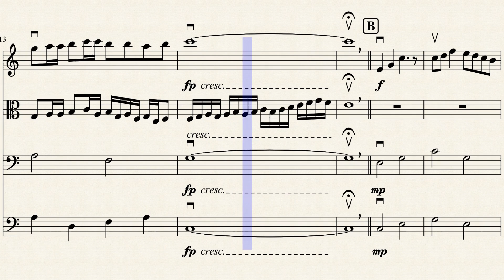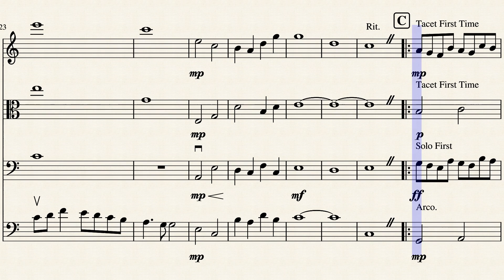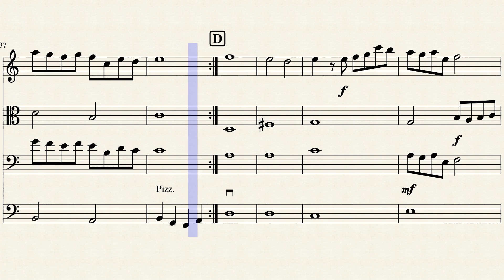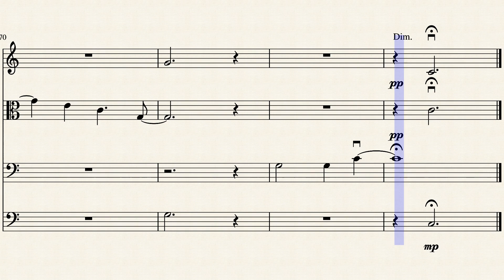The Circle by C. Dakota Marshall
Written to show how life progresses, starts slow as a baby doesn't do very much. The pace then picks up and gets more hectic as a toddler is full of energy. As it goes on, the piece gets simple and repetative showing how humans get into a cylce. Dissonance is then added stressing the music as life gets more stressful. Finally The Circle comes back around. As people age, they slow down, they stop doing as much as they did in their prime. I chose to end this composition with Taps to demonstrate the life coming to an end, completing The Circle.